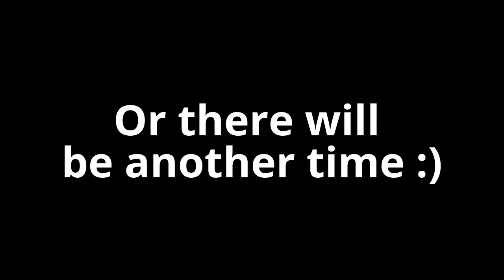KaLinhS_Tv - Ogre Magi